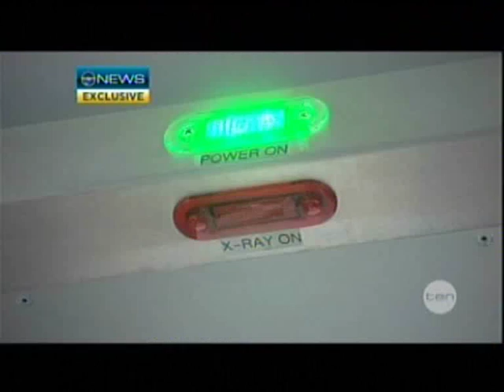Jason Clare speaking about new body scanners to detect drug smugglers (Ten News 05/07/12)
Minister for Home Affairs, Jason Clare,  speaking about new body scanners in Australian airports  to detect drug smugglers (Ten News 05/07/12)